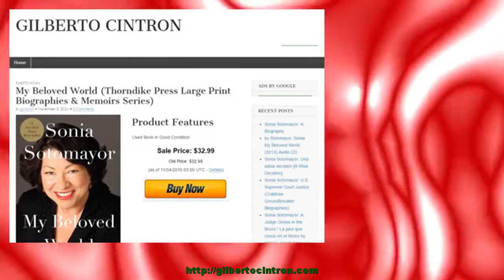My Beloved World (Thorndike Press Large Print Biographies & Memoirs Series)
The first Hispanic and third woman appointed to the United States Supreme Court, Sonia Sotomayor has become an instant American icon. Now, with a candor and intimacy never undertaken by a sitting Justice, she recounts her life from a BronxRead more